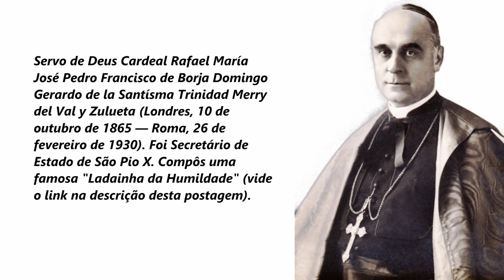Cardeal Merry del Val: domínio da alma sobre o corpo, contrário da “espontaneidade” da IV Revolução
"A pessoa é muito civilizada quando ela acaba aprendendo a ter esse porte e ter essa atitude [deste Servo de Deus]. Isso choca a tese moderna de que todo mundo deve ser “espontâneo”. Os macacos são muito espontâneos... Até - se quiserem - representam o delírio da espontaneidade. Mas essa não é a posição da pessoa que sabe se dominar."
Nesse Santo do Dia (de 29 de novembro de 1975, sábado), Dr. Plinio Corrêa de Oliveira faz diversos comentários que ajudam a dar um "verniz" a mais de civilização a quem deles quiser tirar proveito.
E para conhecer a "Ladainha da Humildade" composta pelo Cardeal Merry del Val, clique no link a seguir, onde também se encontra a transcrição do presente áudio